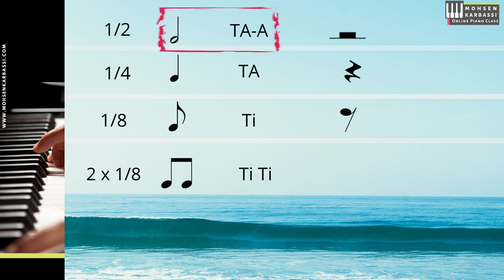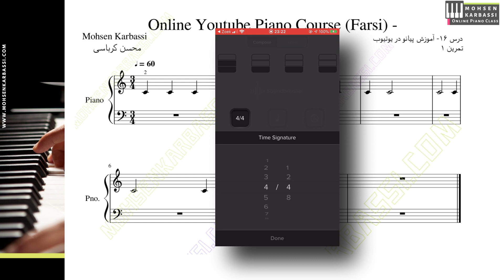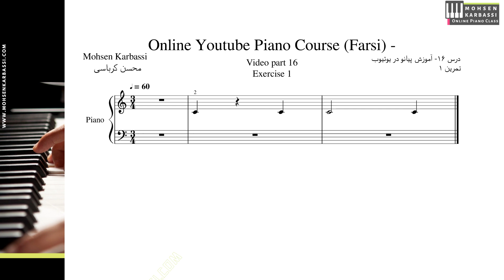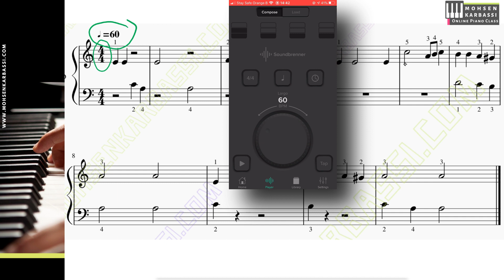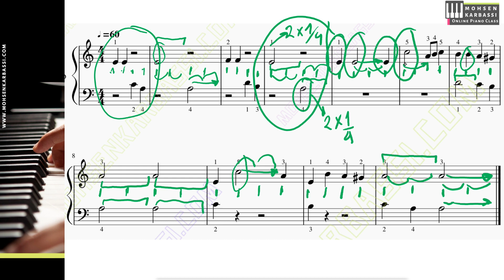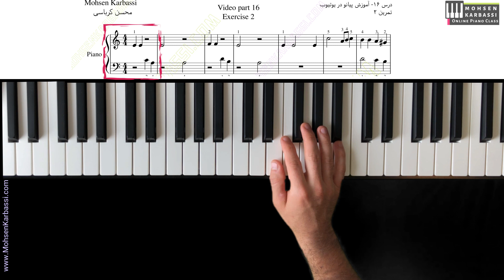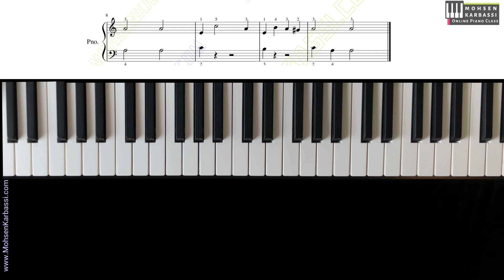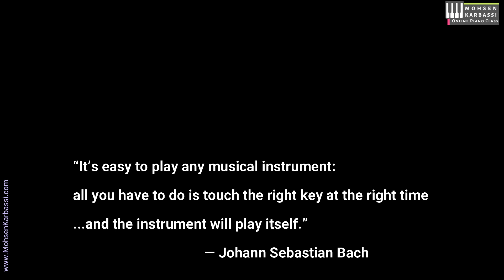آموزش پیانو و نت خوانی - ریتم یک دوم - به زبان ساده ۱۶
Part 16 amoozesh piano در این قسمت آموزش پیانو به زبان ساده به ریتم یک دوم و سکوت آن نگاه میکنیم
در پایان یک تمرین انجام میدیم
تمرین های اضافه را در وبسایت محسن کرباسی قسمت ویدیو آموزش پیانو یوتیوب داونلود و انجام داده و صدای ضبط شده آن را با استفاده از سایت وکارو  که لینکش در این زیر است زیر ویدیو کامنت بگذارد تا به شما فیدبک بدم

دوستان, دقیقه ۱۷:۳۱ تصویر نت هنگام ادیت عقب مانده. بعدش که دقیقه ی ۱۹ دوباره زده میشه, درستش را خواهید دیدی. عذر میخاهم از این مشکل ادیت. نت را از وبسایت داونلود کنید که این مشکل برایتان پیش نیاد

در قسمت های ۴ و ۵ و ۶ ریتم های اولیه را یاد گرفتیم که به این آدرس ها میتوانید ان ویدیوها را   نگاه کنید
لینک تمرین اضافه در سایت محسن کرباسی
لینک سایت وکارو  برای ضبط صدا و پست کردن

اگر ویدیو ها رو تا اینجا دنبال کردید و براتون مفید بود میتوانید اگر دوست داشتید و براتون قادر بود برای حمایت به لینک زیر مراجعه کنید ***
0:00 مقدمه
1:00 نت ۱/۲   توضیح ریتم
2:44  تمرین ۱
8:28  تمرین ۲
In this part we will have a look at 1/2 note (half note) and its rest.
At the end of the video we will do an exercise together, but I highly recommend you to do the extra exercises on my website and post the recorded version (using vocaroo) as comment below.

In part 4, 5 and 6 we learned the basic music rhythms. Please have a look first if you have not watched those videos

link to vocaroo website to record your played version and post as a comment